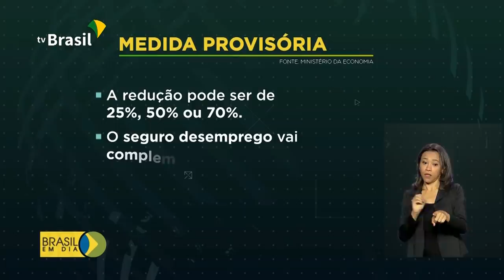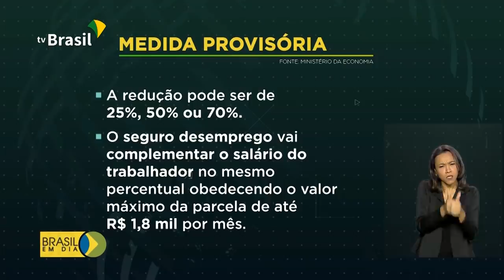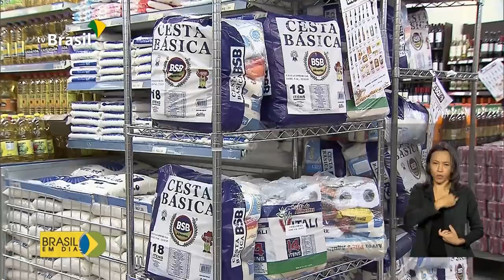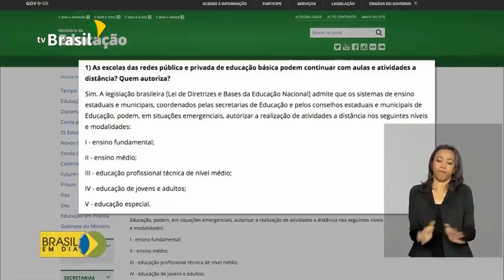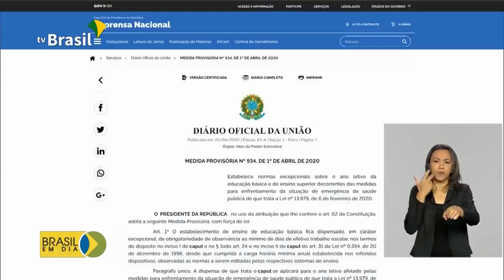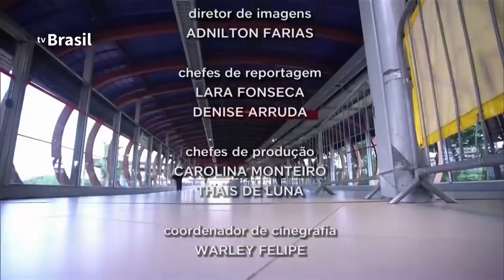Brasil em Dia - 02 de abril de 2020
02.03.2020 - Presidente Jair Bolsonaro sanciona auxílio de R$ 600 para trabalhadores informais. A estimativa é que 54 milhões de brasileiros sejam beneficiados;  veja também: prorrogado prazo para a entrega do Imposto Renda.